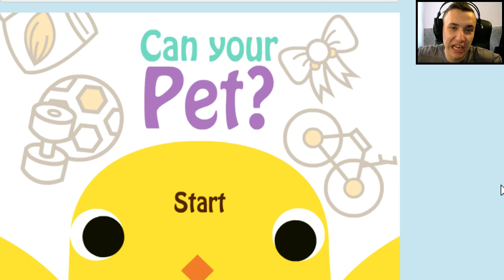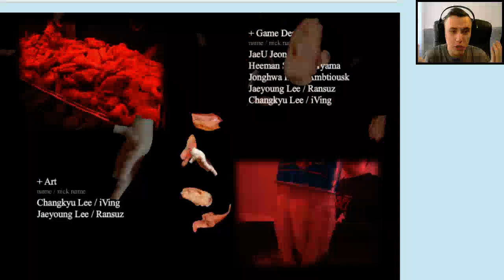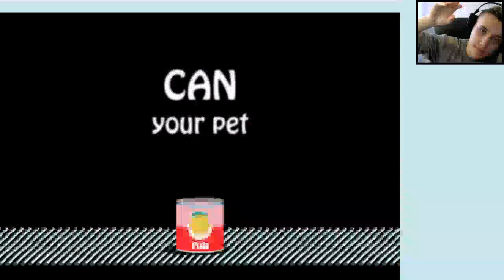PUI LA CONSERVA? | Can Your Pet